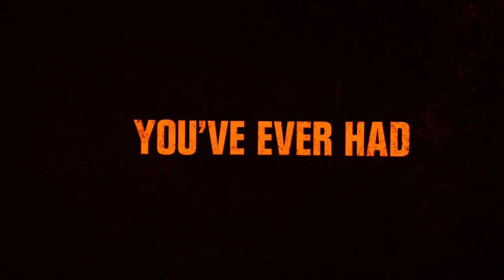13th Floor Phoenix 2017 Trailer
Come experience Phoenix's most popular haunted house this 2017 season. Voted one of the best haunted houses in the country by Travel Channel and Discovery Channel.